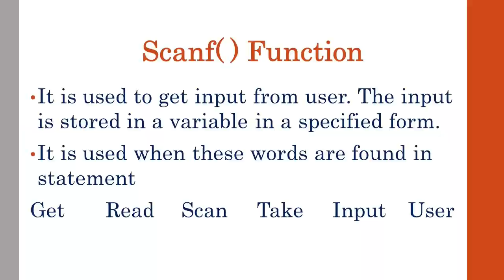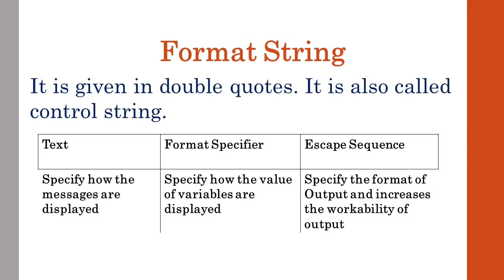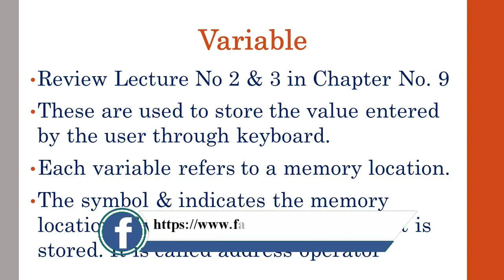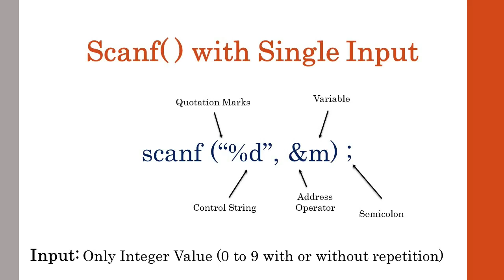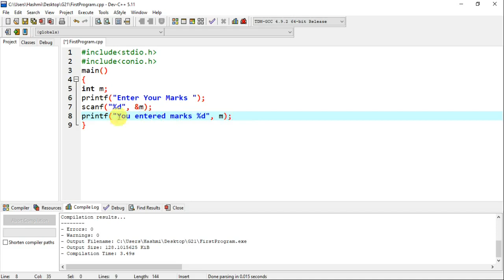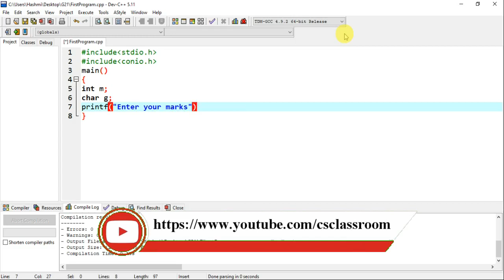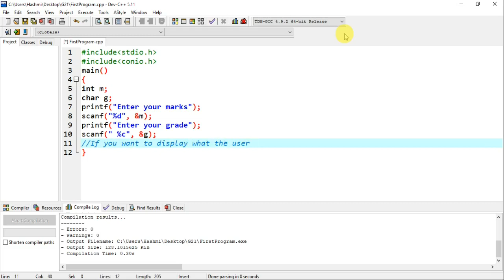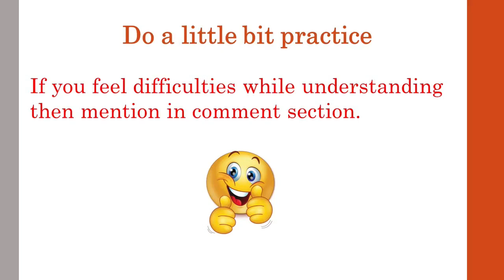Scanf Function | Lec 7 | CH 10 | ICS Part 2 | M. Hassan Hashmi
Lecture Outline
1. Scanf function
2. Scanf function in C Language
3. Use of Scanf function
4. Format Specifier
5. Escape Sequence
6. Examples of all these topics are also provided
This lecture is about the C Language of Second Year ICS Computer Science Book (Recommended IT Series). Lecture that you are viewing contains the key contents from the book of computer system Inter Part 2. Just listen the lecture and you will get better understandings about the topics
Hope these lectures will provide you better understandings.
Online Computer Class provided by Bismillah Academy Sambrial. First Year and Second Year Computer Science Syllabus is provided here (csclassroom)